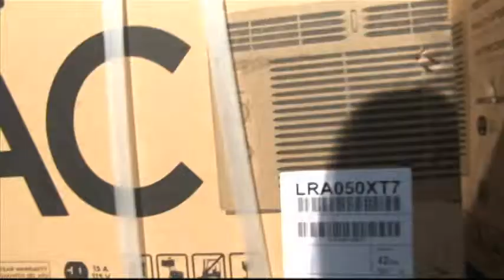REP WENDELL GILLIARD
AirDate: 8-8-14
Host: Randolph Miller
Producer/Director: Telia Rivers